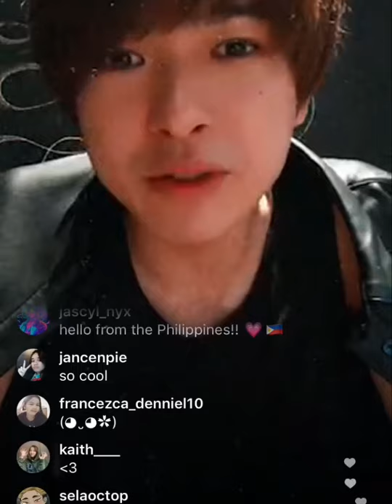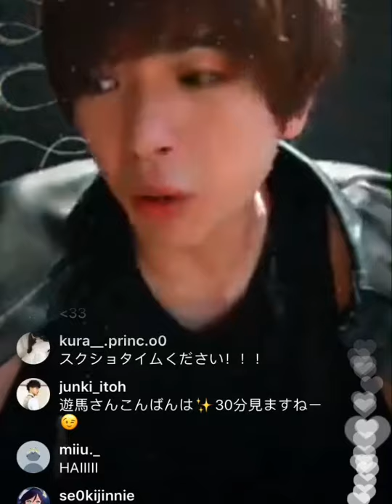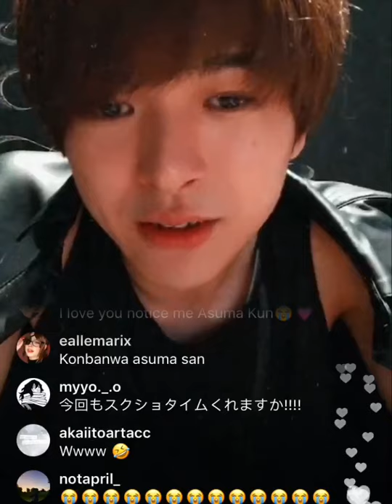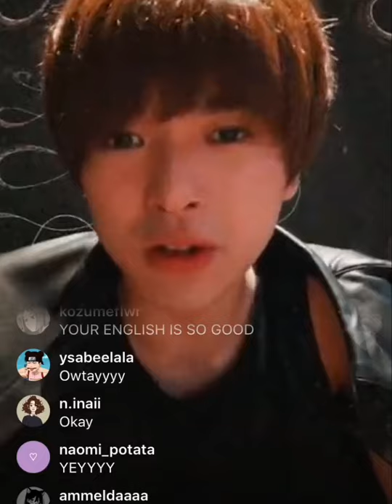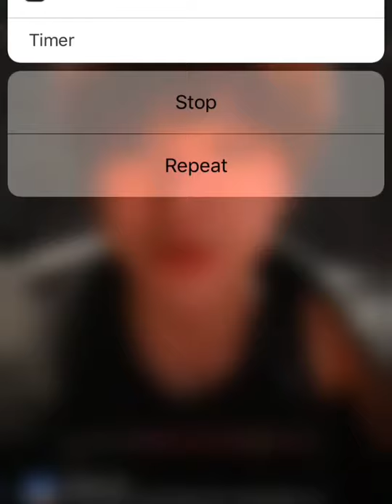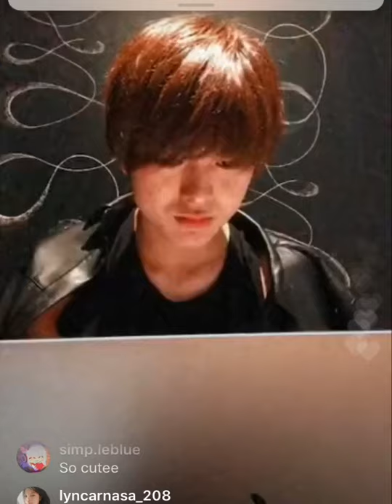Asuma Kosuke 24052021 INSTALIVE - Haikyuu!! Oikawa Tooru Stage Play Actor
Please support Asuma-san on Instagram & Youtube! 🤩